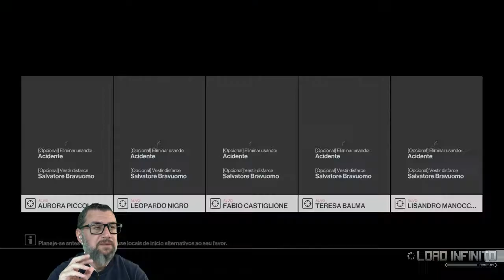HITMAN 2 CONTRATO EM DESTAQUE: AMBULANCE CHASER (Legendado PT-BR Áudio Original)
HITMAN 2: Viaje ao redor do mundo e rastreie os seus alvos nos locais abertos, e exóticos, de HITMAN™ 2. Das ruas ensolaradas, às sombrias florestas tropicais, nenhum lugar está a salvo do assassino mais criativo do mundo, o Agente 47, em sua última história de suspense e espionagem. Aqui você encontrará todos os episódios e desafios do game, com guia para todas as missões, encontrar segredos, liberar novas armas e matar os alvos. Episódios completo com todos os desafios e oportunidades.